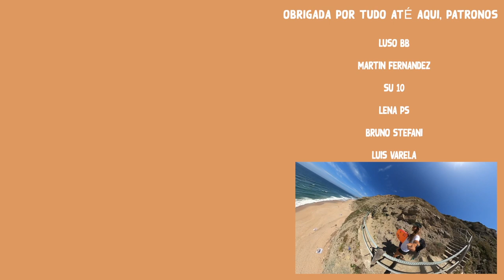Transformando minha van pra pegar onda | VW T4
Transformando minha Van... 3 dias só pra isolar

Os trabalhos para transformar minha van em casa retornaram... Uma das coisas mais importantes para fazer na transformação do carro para Campervan é o isolamento e gastei muito tempo nisso heheeheh... Mas ela tá isoladinha :)

Nesse video vou mostrar o processo que foi só para isolar e logicamente vou pegar umas ondas com a minha VW T4 ( conhecida carinhosamente por Tatuí hahahah).

To animada com a Van e o plano é que ela traga muitas aventuras para os videos aqui do Onda Bela. Vamos viajar muito e estou empolgada para mostrar tudo isso aqui para voces  😍
Instagram do Brunão... se voces quiseram fazer fotos em Portugal ou na Indonesia 🤪🤜🏽🤛🏽

1- escolha o produto  no site da Wildsuits
3- click em OK e ao lado aparecerá o desconto de 10% do valor da compra.
4- só ser feliz na agua com equipamento novo :)

1- escolha o produto  no site da Pride
3- click em OK e ao lado aparecerá o desconto de 10% do valor da compra.
4- só ser feliz na agua com equipamento novo :)

THE QUEEN-HIGH

PRIDE ANIMAL